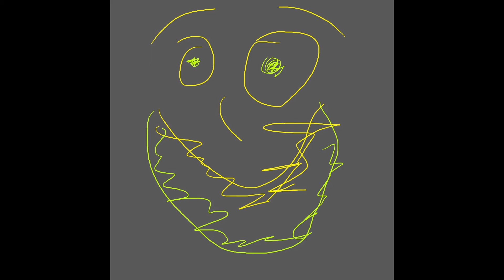Water Dreams(demo)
lyrics are not mine they belong to Naj